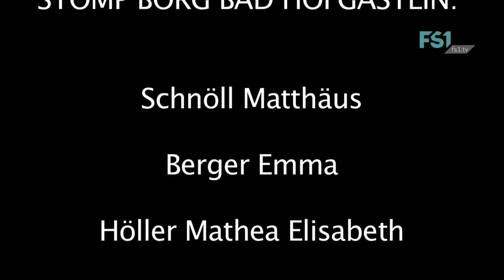Make a Change | Wissenschaft & Kunst | FS1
Eine Performance im Rahmen der Neueröffnung des Schwerpunktes Wissenschaft & Kunst.